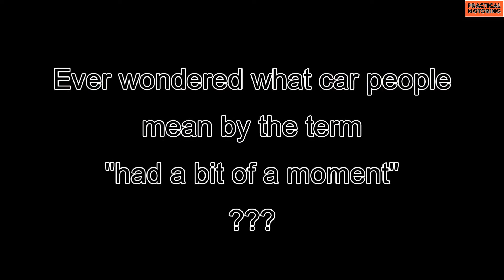The Toyota 86. Just about the best entry-level motorsports car on the market.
Sharp handling, rear drive with a LSD, built for the rigours of motorsport, simple, cheap and with a universe of modifications...the Toyota 86 is designed to be used at motorkhanas, hillclimbs, sprints, rallies and anywhere else there's a chance to drive the car to its maximum.